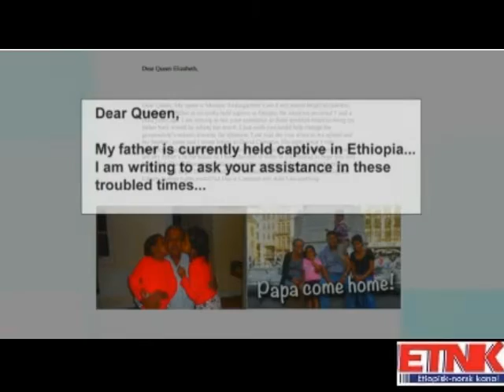ETNK weekly report 06 02 2016